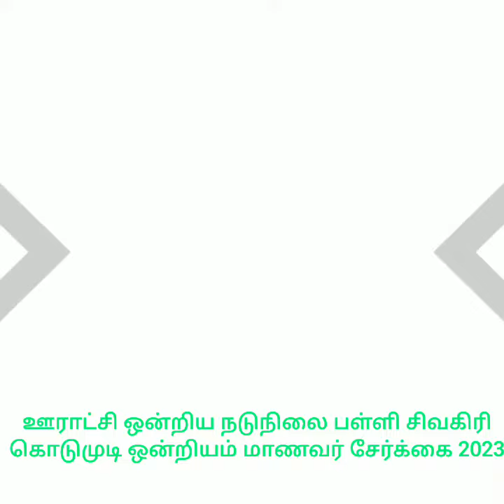sivagiri government school